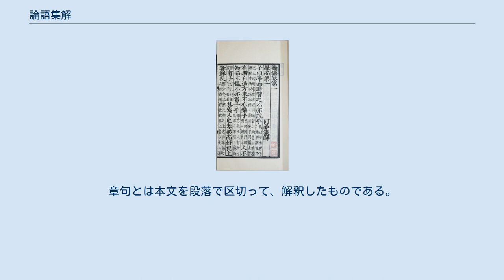論語集解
『論語集解』学而 『論語集解』（ろんごしっかい）は、中国後漢末期から三国時代の魏の儒学者である何晏等によるものとされる『論語』の注釈書。
朱熹による『論語集注』の「新注」に対して「古注」と称される。
完本として伝わる最古の『論語』の注釈書である。
 『論語』の注釈書として、完本の状態で今日まで伝わる最古の書物が『論語集解』である。
正始2年（241年）に成立した。
魏帝・曹芳に論語を進講した折、当時の可能な限りの注釈を求め、その良いものを探ったものとされる。
朱熹の「新注（『論語集注』）」に対して「古注」と称され、包咸・周氏・孔安国・馬融・鄭玄・陳羣・王粛・周生烈（周氏と同一人物か）の八家と無記名の編纂者の注釈から構成される。
編者は何晏（195年? - 240年）とされるが、その伝記（『三国志』巻九）では編纂について言及されず、どこまでを何晏の解釈とするかは判断が難しい。
序文に見えるように、孫邕・鄭沖・曹羲・荀覬・何晏の共同編纂とするのが穏当である。
最も基本的な注釈書として広く読まれるが、ここに引用された諸家の注釈書の完本はみな失われている。
玄学の要素が特徴とされるが、『論語義疏』に比べると限定的であり、一部に老荘思想と融和した独特の解釈も見られる。
引用の注釈は孔安国注は偽作の疑いが強く、鄭玄注は字句が大きく改められているなど問題は多い。
 序文には漢の武帝のころ『論語』が3種類あったことが記されている。
1つ目は、孔子の故国である魯の人が伝えたもので、現在と同じく20篇あった。
これを『魯論語』あるいは『魯論』という。
現在まで伝わる『論語』は、この魯論系統のものである。
2つ目は魯の東隣りの大国である斉の人が伝えたもので、22篇あった。
『魯論』より問王と道知が多かったといわれている。
これを『斉論語』あるいは『斉論』という。
3つ目は、漢の武帝のとき、魯国の共王劉余が宮殿を増築するため孔子の旧宅を壊すと、壁の中から現れたもので、漢以前の古い文字で書かれていた。
21篇あり、『魯論』の堯曰篇が堯曰と子張の2篇に分かれていた。
つまり『魯論』に元来子張篇とは別に、もう1つの子張篇があったわけで、合計21篇となる。
科斗と呼ばれる古代の文字で書かれていたので、これを『古文論語』あるいは『古論』いう。
『論語集解』の序文にはこれら3つの『論語』は前漢の時代、全く別々に、学派を異にして伝えられたことが記されている。
『魯論』は夏侯勝・蕭望之・韋賢・韋玄成らが伝え、『斉論』は王卿・庸生・王吉らが教授した。
また『古論』は孔安国がその注解である訓説を作ったが、世には伝わらなかった。
前漢末期、安昌侯張禹という人は初め『魯論』を学び、兼ねて『斉論』を講じたが、後に『魯論』と『斉論』を比較し、それぞれよい方を選んで新しい論語を編纂した。
これは『張侯論』と呼ばれて大いに流行した。
後漢になると包咸や周氏が、この『張侯論』の章句を作ったといわれている。
章句とは本文を段落で区切って、解釈したものである。